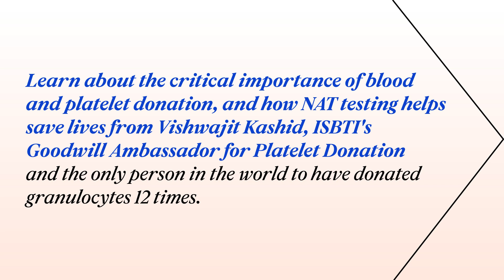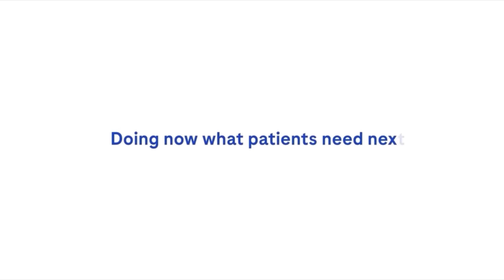Vishwajit Kashid Highlights the Vital Role of Blood, Platelet Donation & How NAT Testing Saves Lives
As the ISBTI's Goodwill Ambassador for Platelet Donation and the current global record holder for platelet donation, Vishwajit Kashid is the only person on the planet to have donated granulocytes 12 times, a high-risk procedure crucial for saving critical cancer patients. His dedication to education and advocacy earned him the 2018 Young Medical Scientist G.H. Shouri Award from ISBTI & the Health Ministry of India.

Hear from him as he emphasises the critical need for voluntary blood donation in India, and the importance of NAT testing to ensure safe blood for everyone who needs it.

Join our effort to educate the nation about these crucial topics by sharing this video.